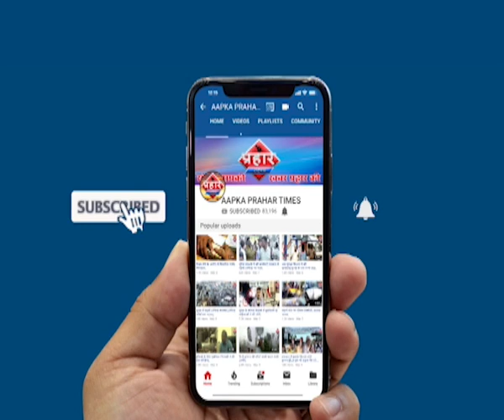रमज़ान बाद इमारतों पर चलेगा हथौड़ा,6इमारतों का टूटना तंय | Prahar Times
रमज़ान बाद चलेगा मुम्ब्रा में मनपा का हथौड़ा,6इमारतों का टूटना तंय

रमजान के बाद मनपा का शुरू होगा तोड़ू अभियान

बारिश से पहले खाली होगी धोकादायक इमारते

मनपा कमिश्नर के आदेश का होगा पालन,की जाएगी कार्यवाई

prahar times